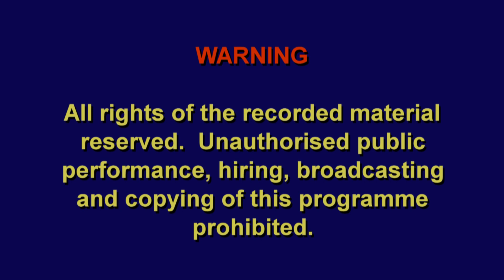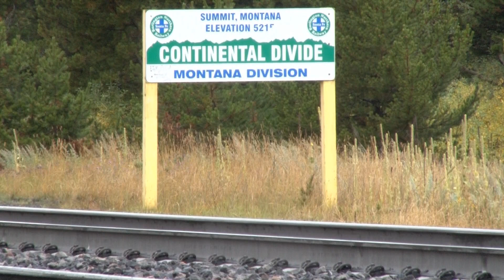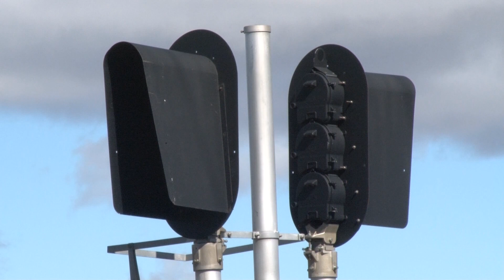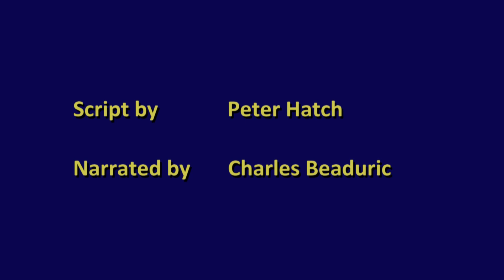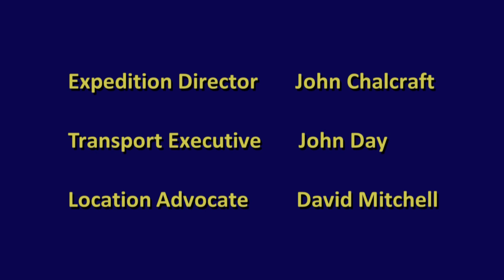American Railroad: Volume 14 - Railfanning and trains: 'Power through Northwest Montana'.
We do not feature Marias Pass in this edition as it has been the focus of several programmes from various producers.  Instead, we concentrate on areas not normally covered in such detail, featuring spectacular scenery from the undulating high plains to mountain passes and riverside running in the north-western region of the state.  Freight operations by BNSF and by Montana Rail Link feature, interspersed with Amtrak’s “Empire Builder” passenger services.

The programme begins from the overlook on the southern shores of Lake Pend Oreille, near the western limit of the Montana Rail Link at Sandpoint, Idaho.  From there we follow the MRL through Eddy, Plains and Knowles.  Calling at Avon, an MRL manifest is followed to Garrison where four BNSF GP’s are switching prior to departure.

Heavy stack and coal trains are shown winding their way through Mullan Pass, west of Helena, including a loaded unit coal with five MRL SD70ACe mid-train helpers storming the grade near the beginning of the climb through the pass.  A brief scene follows with the range of motive power on view outside Montana Rail Link Mechanical in Livingston.

Heading north via Power, northwest of Great Falls, freight passenger and switching operations in the region of Shelby are featured, including locations at Kevin, Dunkirk, Chester and Joplin on the undulating high plains.  West from there, trains are viewed crossing the attractive steel girder bridge spanning the creek at Cut Bank, before focusing on locations between there and Summit, at the Continental Divide, in Glacier National Park.  These include Bison, Two Medicine Bridge near East Glacier Park, crossing the plains between Blackfoot and Meriwether and by the Great Northern Railway monument to ‘Camp Disappointment’.

Following a view at the portal of Tunnel 3.8, near Silvertip, by the Middle Fork Flathead River, the remainder of the programme concentrates on riverside running in the extreme northwest of the state, near the Idaho border, west of Libby.  Here, the railroad follows the valley cut by the Kootenai River, with beautiful scenes near Rankin, Kootenai Falls, and just west of Troy.